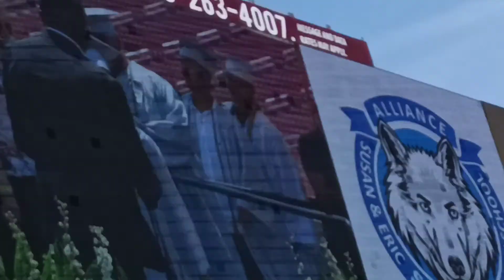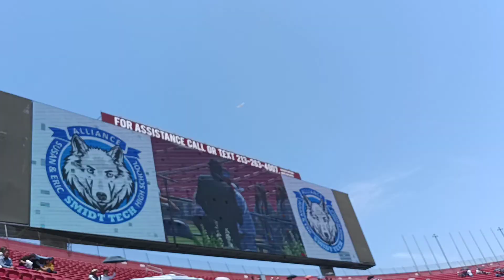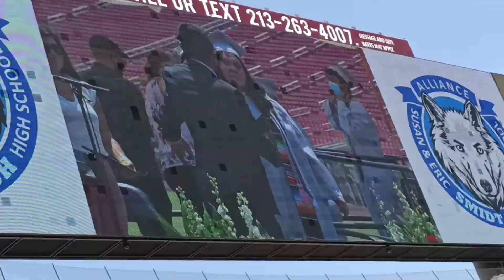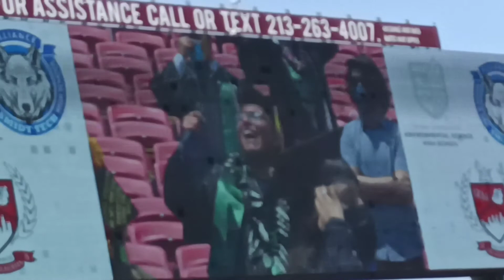#4. 06-17-21 CHAVELITA GRADUACION COLISEO LOS ÁNGELES CALIFORNIA-Jorge Luis Álvarez El Navegante